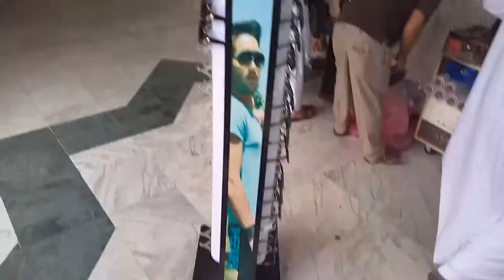Gold Price Rises in Saudi Arabia, Latest update Gold Rates in Saudi Arabia, Saudi Arabia News,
Gold Price Rises in Saudi Arabia, Latest update Gold Rates in Saudi Arabia, Saudi Arabia News, sony ka rate saudi arab me, sony ka mojodah rate saudi arab me,gold price saudi arabia,